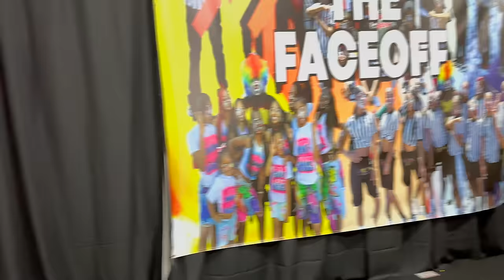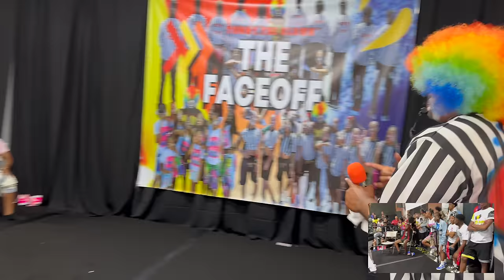😳 FULL BATTLE‼️👀 Mora Vs. LEE LEE‼️ Who WON⁉️ | 😬 JOIN MEMBERSHIP‼️Click Link ⬇️